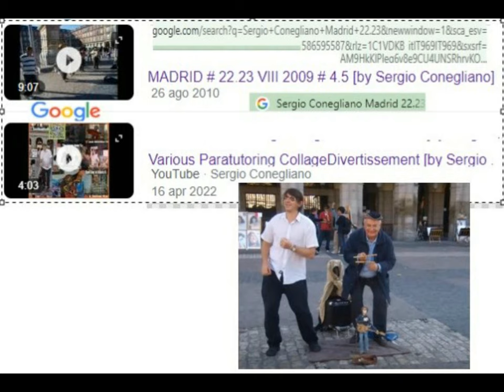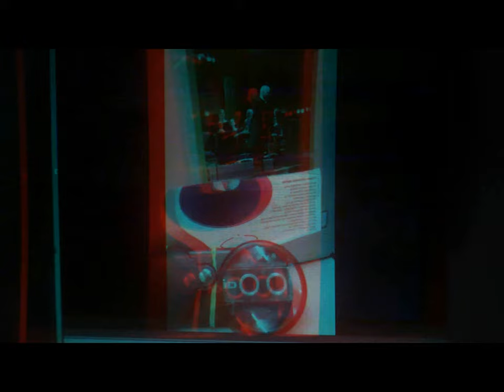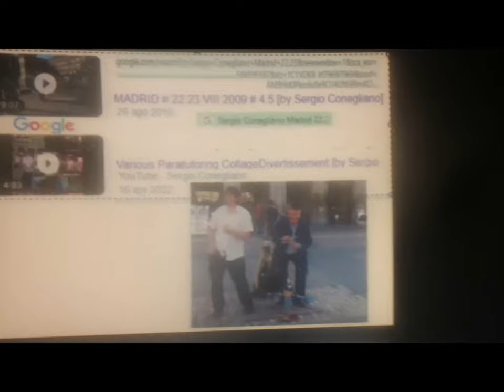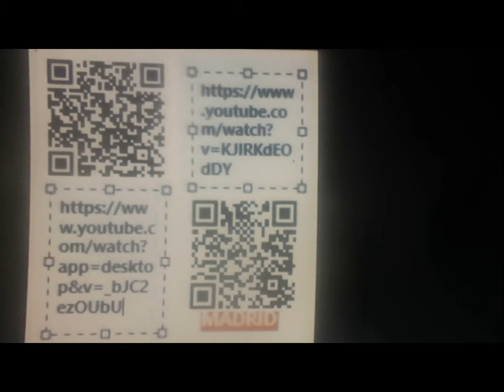2d 3d 2d paratutoring c/oMADRID streetPerformer et al. [by Sergio Conegliano]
2d 3d 2d paratutoring c/oMADRID streetPerformer et al. [by Sergio Conegliano]